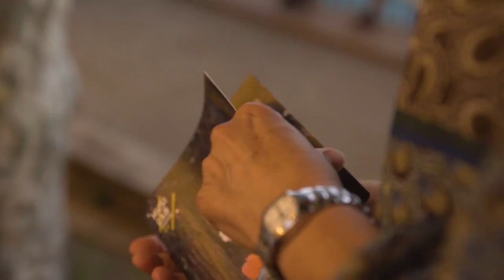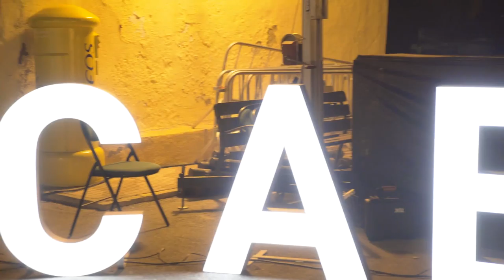CBR Musicab 2018 concert inaugural